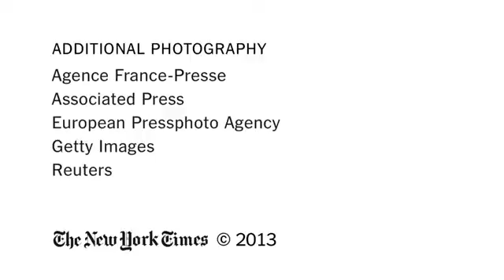Kenya Elections 2013 The Voters Speak1035